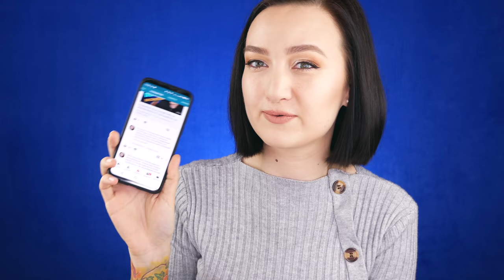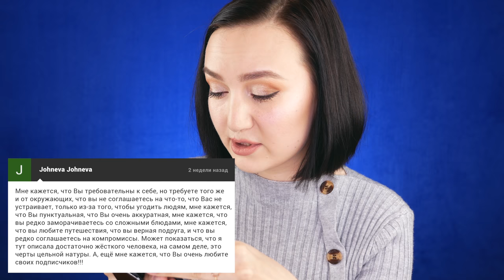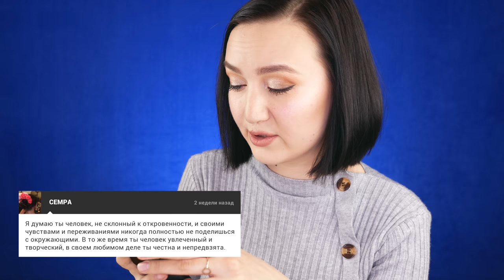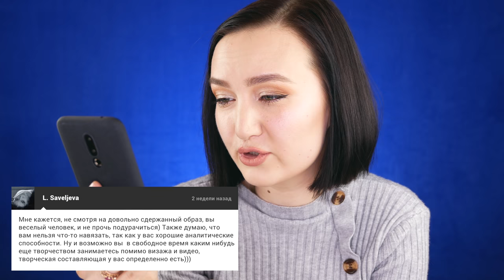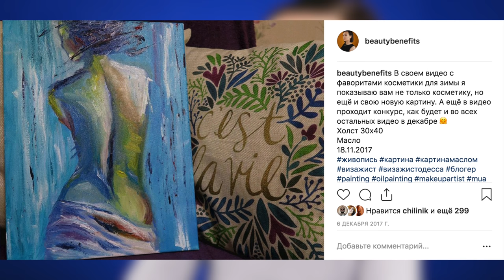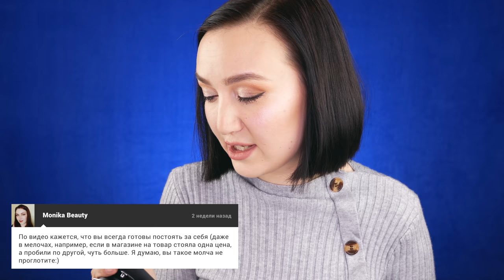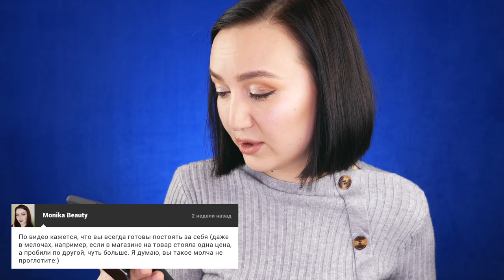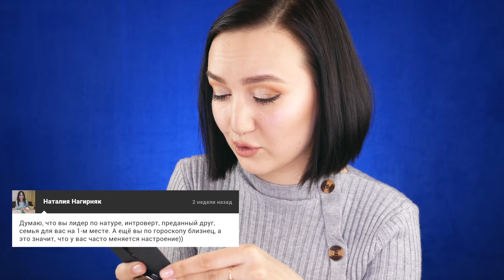🤷🏻‍♀️ОТНОСИТЕЛЬНО СЛУХОВ ОБО МНЕ... 🤦‍♀️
В этом видео мы с вами просто поговорим...